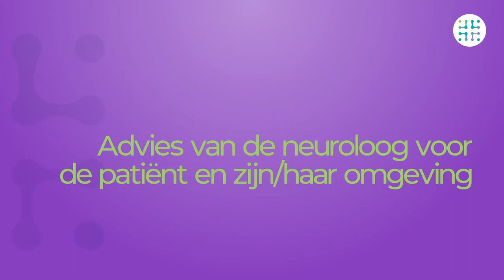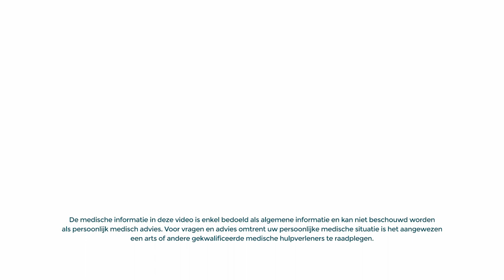Advies van de neuroloog voor de patiënt en zijn omgeving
Leven met de ziekte van Parkinson is niet altijd eenvoudig. Prof. Dr. Wim Vandenberghe geeft enkele waardevolle tips die patiënten en zorgverleners kunnen helpen.